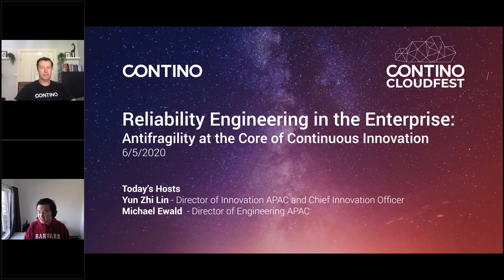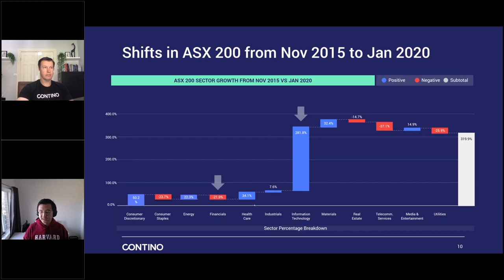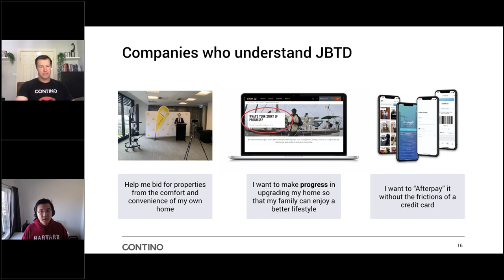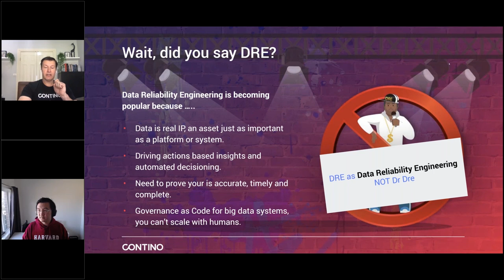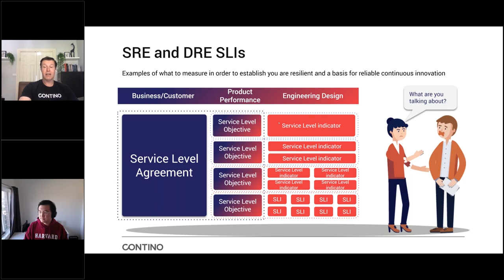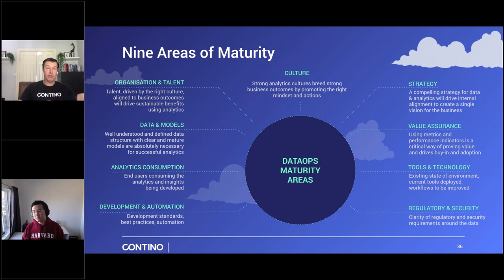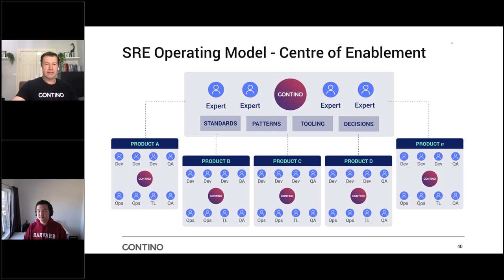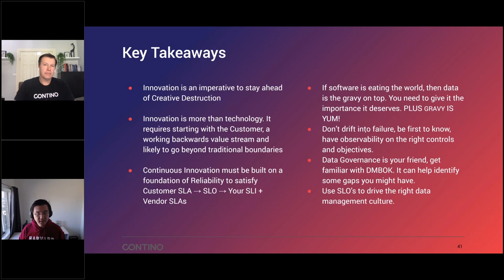Contino CloudFest: Reliability Engineering at the Core of Continuous Innovation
Reliability Engineering at the Core of Continuous Innovation

In today's era of accelerating creative destruction and ever-shifting open data economy, agility is the only sustainable advantage and can be measured by one metric: time to value.  However, the prerequisite to agility is reliability.

A combination of Site Reliability Engineering (SRE) and Data Reliability Engineering (DRE) will turn massive, complex and desperately fragile enterprise systems into antifragile ones that can roll with the punches.

In this webinar Yun Zhi Lin and Michael Ewald will cover:
Demystification of the different types of innovation
Proven frameworks to drive a culture of innovation within your organisation
Pragmatic approach to applying Site and Data Reliability Engineering to build out antifragile systems that meet business needs